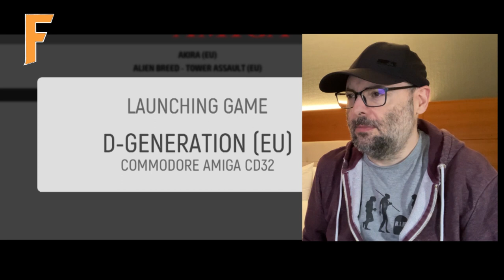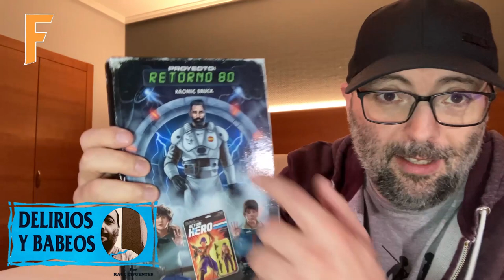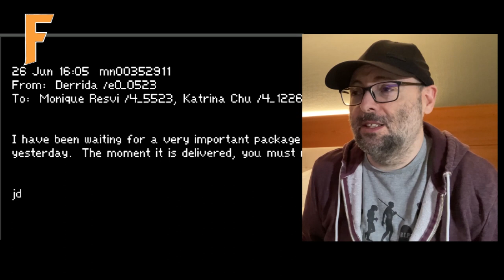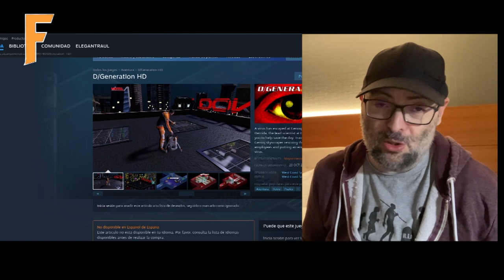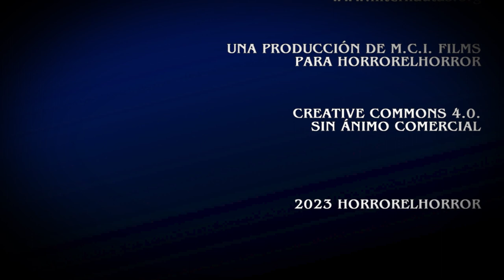DELIRIOS Y BABEOS 9 UN LIBRO Y UN GAMEPLAY - D/Generation y Proyecto: Retorno 80 de Kromic Bruck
Este Delirios y Babeos Volumen 9 es sobre un libro (Proyecto: Retorno 80 escrito por el tuitero coleccionista de Masters del Universo Kromic Bruck) y un gameplay (el port para Amiga CD32 de D/Generation). Además, haremos un curioso viaje en el tiempo a los albores de YouTube, cuando el Canon Digital estalló.